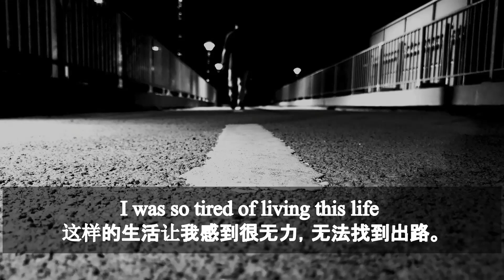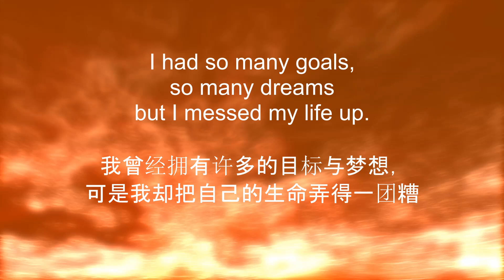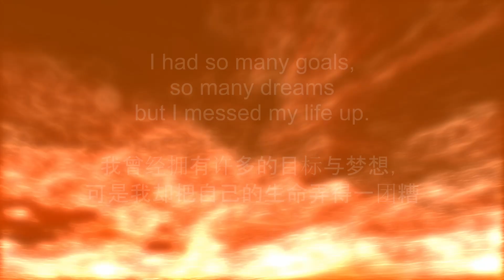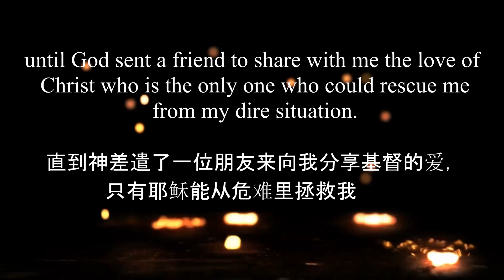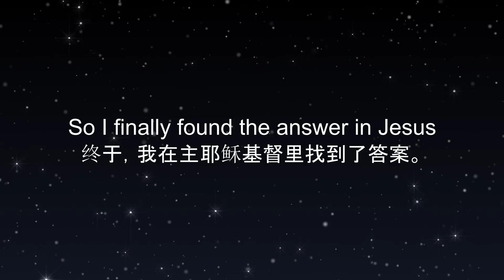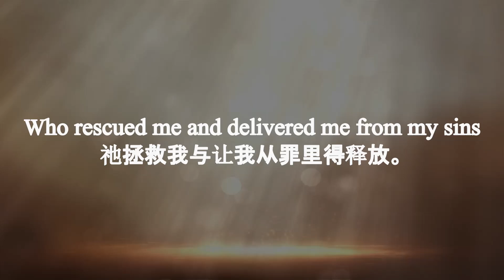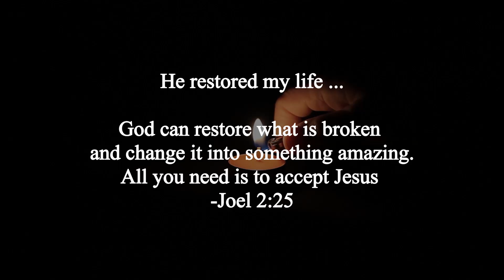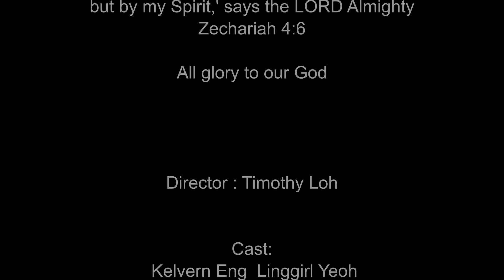A Life changing story || Testimony || **S.A.V.E** ||Christian short video 2019 ||AGCA ||Motivational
No matter what situation you face , no matter how bad your life is, He is there for you, He will never leave you. He can set you free from all the worries and give you a fulfilling life. God can restore what is broken and change it into something amazing. All you need is to accept Him as your Lord and Saviour, and He is Jesus .

Title : S.A.V.E
Director : TimothyLoh
Video Shooting/Editing/music : TimothyLoh

Actors: KelvernEng,LinggirlYeoh, TeohChengGhee, JasonLim, JoshuaLim, EricOng,NicolasEng,BerniceEng